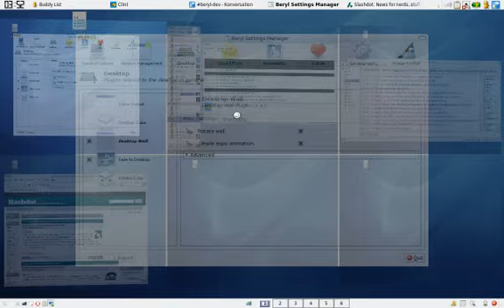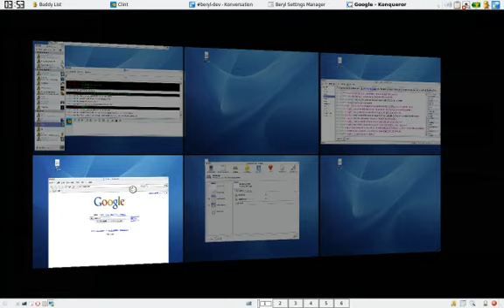Beryl wall plugin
Beryl wall plugin SVN